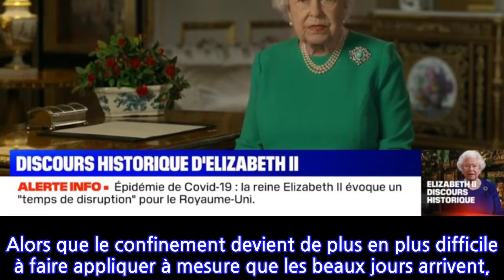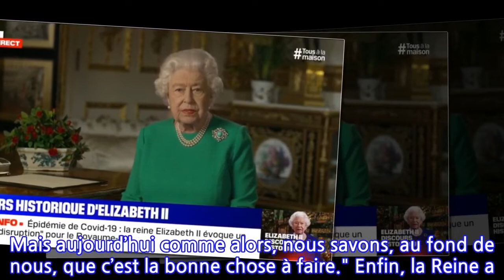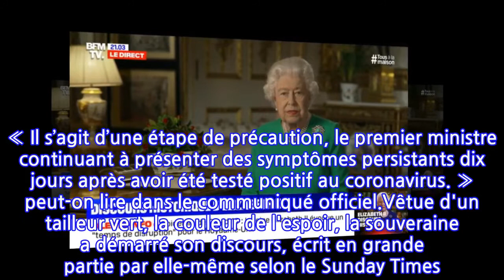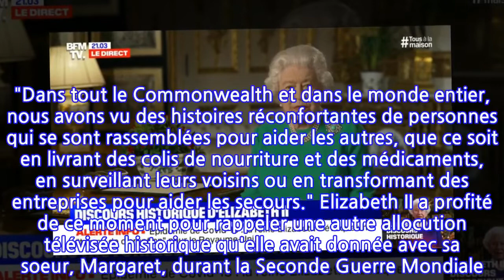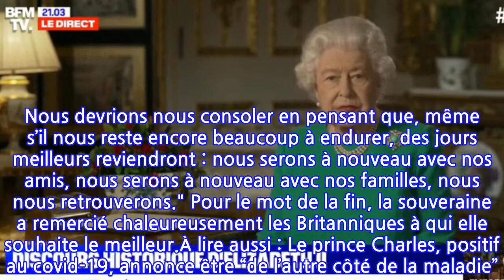Discours d'Elizabeth II : la Reine appelle les Britanniques à l'union nationale et...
Discours d'Elizabeth II : la Reine appelle les Britanniques à l'union nationale et honore...